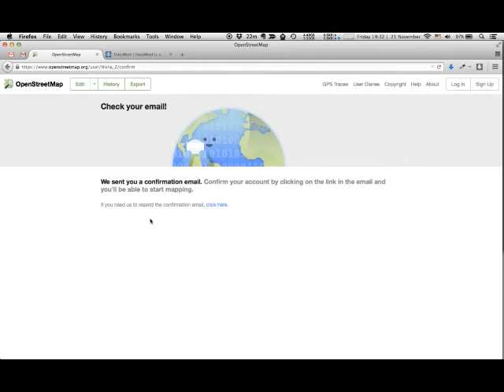2 - Open Street Map for Beginners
Part looks at how to sign up for Open Street Maps